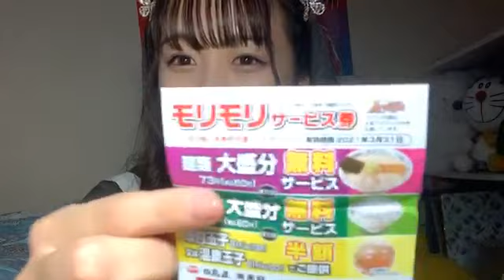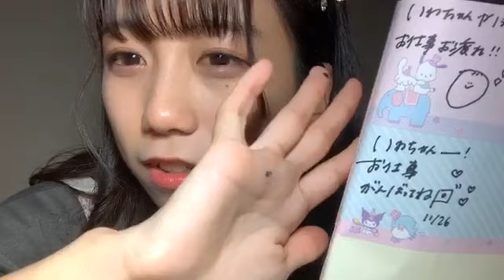shiori bj 2020年11月25日23時58分31秒 藤崎しおり@BANZAI JAPAN山口県